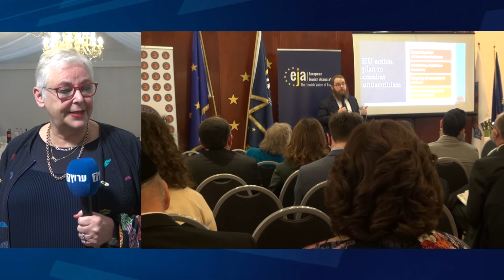Mrs. Ellen Van Praag, Chair. of Ressort Mediene communities, Netherlands